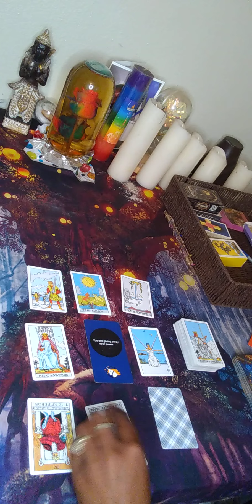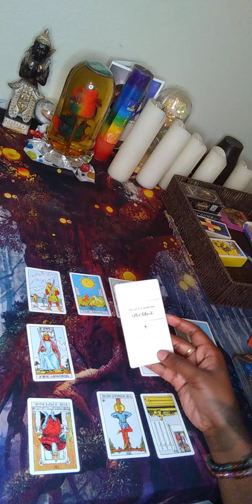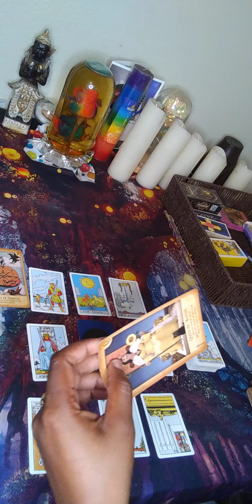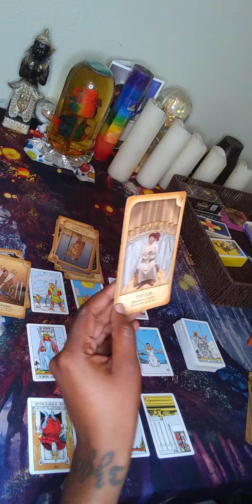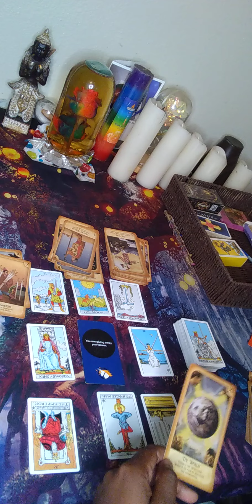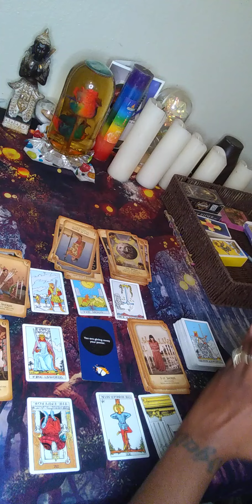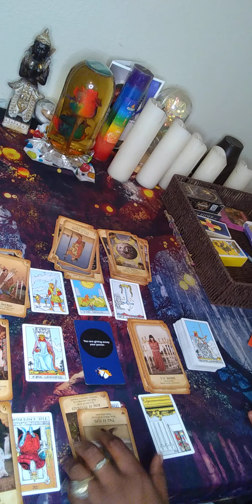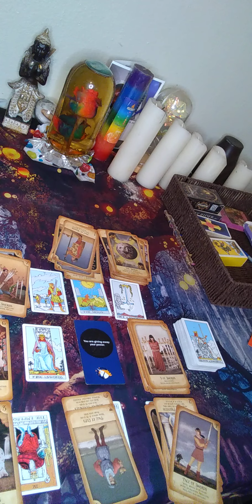Capricorn - learn the lesson or the games will keep repeating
welcome my beautiful Capricorn's 💞